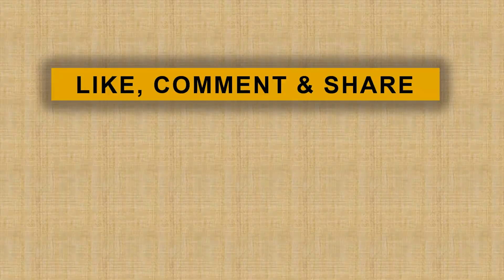Rezky Aditya Tak Bisa Jawab soal Citra Kirana, Pacaran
Artis kondang Rezky Aditya kedapatan tengah mendekati artis cantik Citra Kirana. Ini diendus oleh netizen saat ia meninggalkan komentar salam di akun instagram pribadi Citra Kirana.